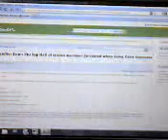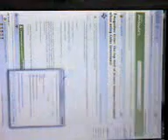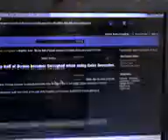Windows 7 Magnifier Corrupting the Screen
Top Half of Screen becomes Corrupted when using Windows 7 magnifier with Color Inversion = On, View = Full screen, Screen Orientation = Portrait.